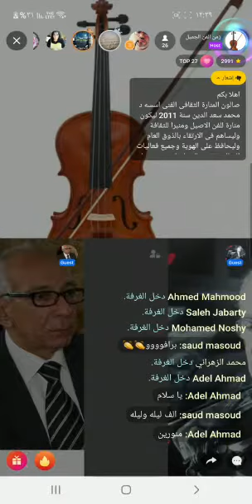ابداعات محمد فوزى - صالون المنارة لايف